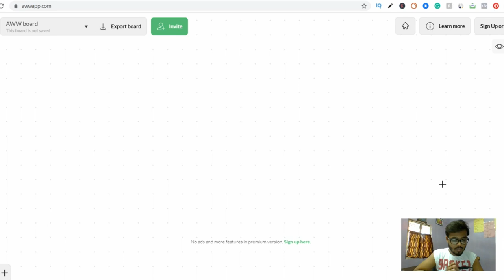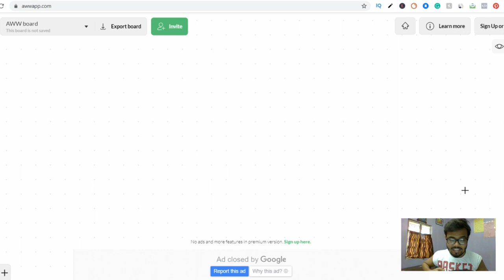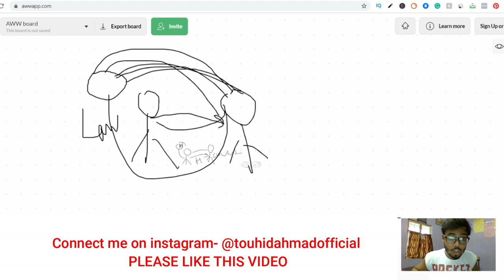High ticket product kaise sell kre | 1000 usd kaise kamaye fastly | how to sell high ticket product?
High ticket product kaise sale kre | 1000 usd kaise kamaye fastly | how to sale high ticket product? 🔥
 [ Hindi/Urdu ]

High ticket product kaise sale kre
1000 USD kaise kamaye fastly
how to sell high ticket product?
high ticket product selling method
hight ticket product selling benefits

KEEP CONNECT
BE HAPPY.